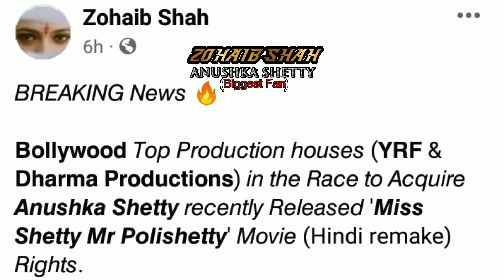𝗕𝗼𝗹𝗹𝘆𝘄𝗼𝗼𝗱 𝘛𝘰𝘱 𝘗𝘳𝘰𝘥𝘶𝘤𝘵𝘪𝘰𝘯𝘴 𝘪𝘯 𝘵𝘩𝘦 𝘙𝘢𝘤𝘦 𝘵𝘰 𝘈𝘤𝘲𝘶𝘪𝘳𝘦 𝘼𝙣𝙪𝙨𝙝𝙠𝙖 𝙎𝙝𝙚𝙩𝙩𝙮 𝘔𝘰𝘷𝘪𝘦 '𝙈𝙎𝙈𝙋' (Hindi remake) 𝘙𝘪𝘨𝘩𝘵𝘴.